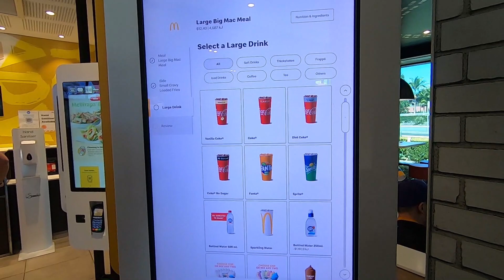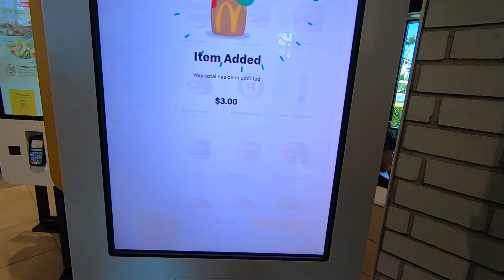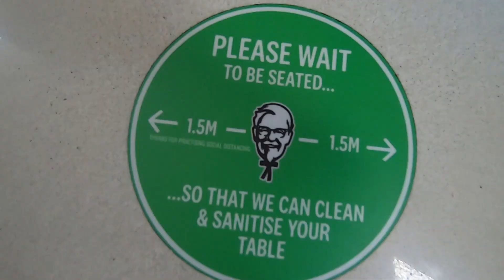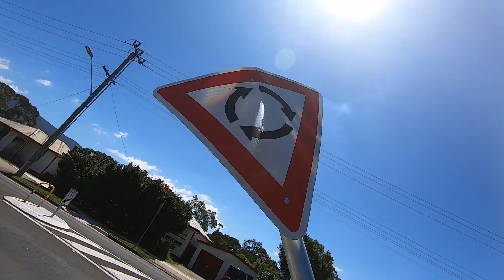Big Mac Vs Zinger Box Review (Gone Wrong)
McDonalds vs KFC epic 1v1 build battle in Fortnite who will come out on top